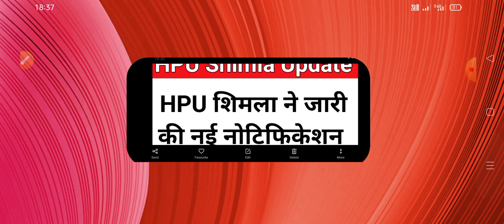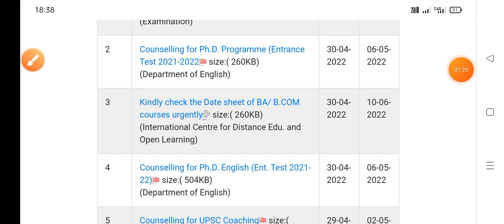HPU Shimla latest Update Notification 2022